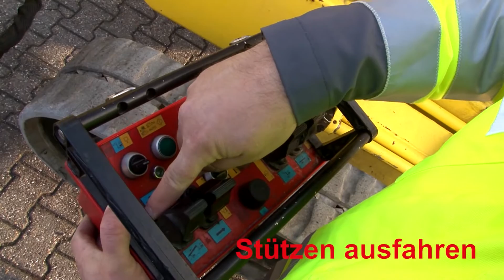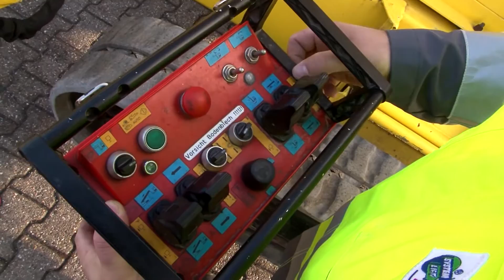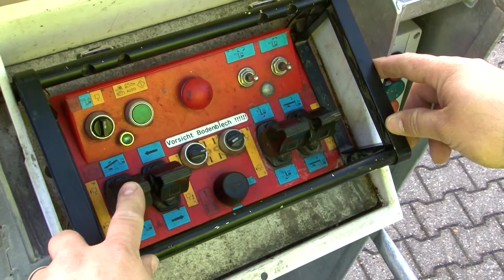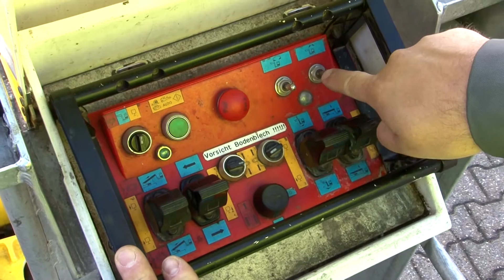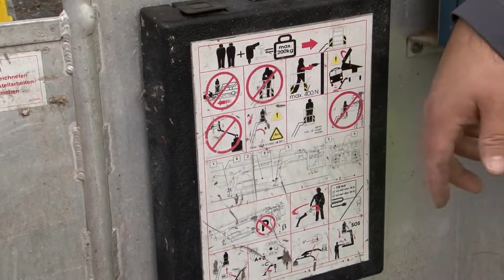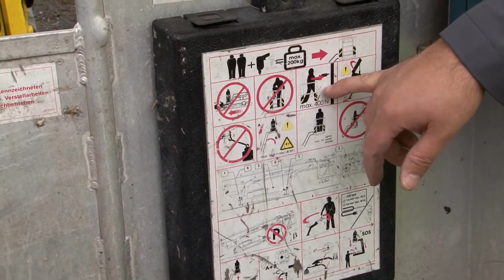Einweisung |Teleskop-Arbeitsbühne T-300 Mobilift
- Wir vermieten Arbeitsbühnen - Kostenlose Beratung vor Ort - Jetzt informieren!

0:15 Stützen ausklappen
1:04 Stützen ausfahren
1:19 Fernbedienung anlernen
1:49 Stützen ausfahren
3:13 Korbsteuerung
3:42 Teleskop ein- und ausfahren
3:53 Oberwagen schwenken
4:09 Hubwagen heben und senken
4:22 Korbarm heben und senken
4:34 Korbneigung
4:45 Korb schwenken
4:52 Stützen einfahren
5:25 Fahrsteuerung
5:46 Korbsteckdose
6:09 Allgemeine Sicherheitshinweise
7:09 Akku der Fernbedienung

Selbstfahrende Teleskop-Arbeitsbühne mit Gummi-Raupenfahrwerk, extreme Geländetauglichkeit, Abstützung erforderlich! Schweres Gelände und Treppenaufgänge werden damit überwunden. Steigfähigkeit 30%, Motor-Start-Stop-Einrichtung im Korb.